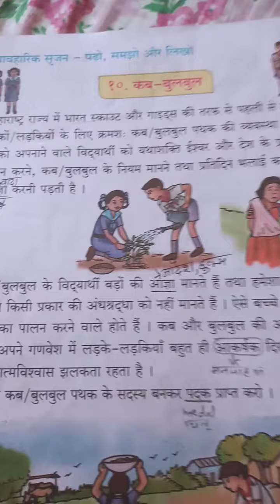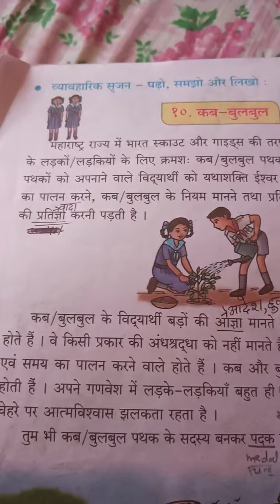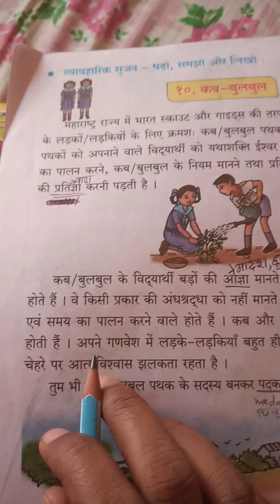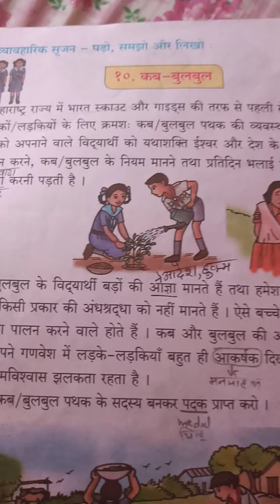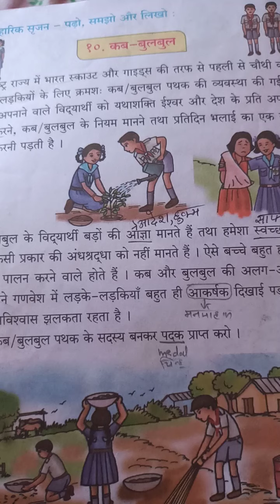STD-4 SUB-HINDI CH. 10 KAB BULBUL